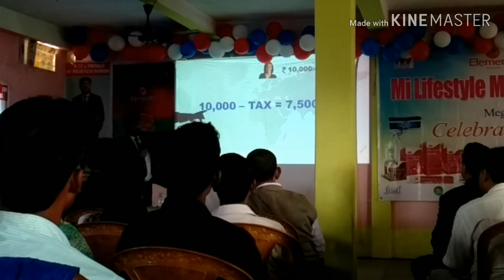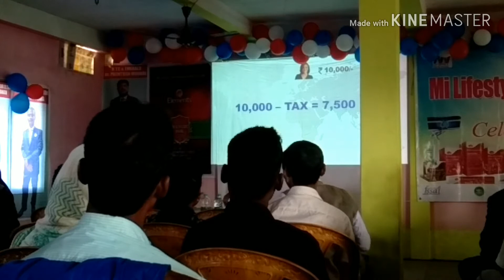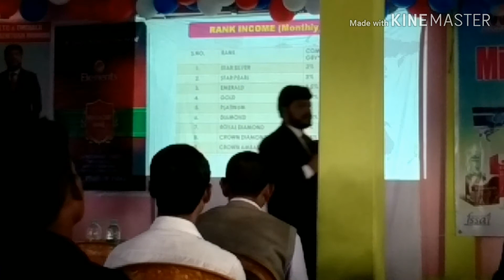MI LIFESTYLE PROGRAM 2019 || PREMTUSH MUHARI SIR || KARIMGANJ || PART -5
MI LIFESTYLE PROMOTIONAL SUPPORT
MEGA B. O. P. & YEARLY CELEBRATION PROGRAM // KARIMGANJ MAA LAXMI VIVAHA BHABAN // ASSAM // 24/NOV/2019
IN PRESENCE TOP LEADERS
              NTC & ALL
RTC, STC, ZTC, DTC, ATC, TC
VEDIO - SUMAN SINHA
EDIT - SUMAN SINHA
DIRECTOR BY - SUMAN SINHA